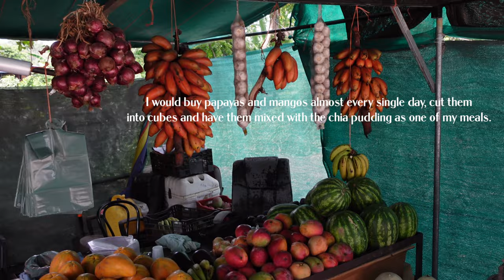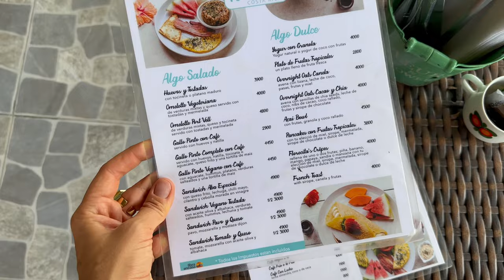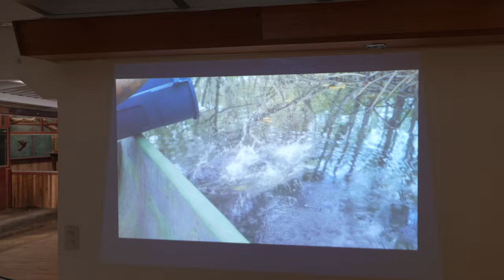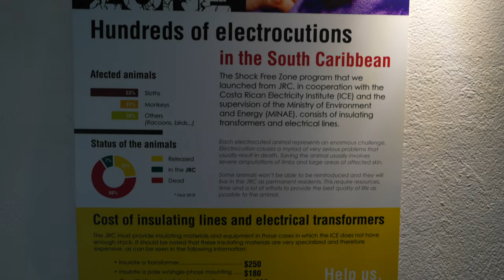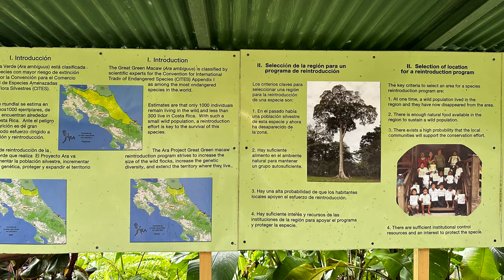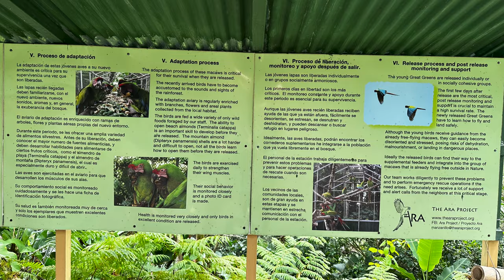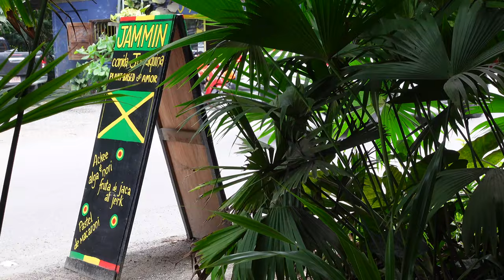I visited the HAPPIEST town in Costa Rica | PUERTO VIEJO diaries | Solo Female Travel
Hey guys,
I hope you’ve been doing well!
Here is another episode of my stay in Puerto Viejo. This time we’ll explore more of what this vibrant Caribbean town has to offer.
I really enjoyed making this video and I hope you’ll enjoy watching it!

Found this video useful or entertaining? Thank me by buying me a coffee

Timecodes:
0:00 Intro
01:26 My Usual Morning
02:51 Room Tour
03:39 Puerto Viejo Beach
04:41 Delicious Breakfast
05:32 Weekend Vibes
07:37 Cocles Beach
08:57 Jaguar Rescue Center
11:57 Punta Uva Beach
12:32 Ara Manzanillo Project
14:47 Manzanillo Village
15:38 Lunch at a Jamaican Restaurant
16:11 Final Day and Thoughts

USEFUL LINKS:
If you would like to DONATE to the animal centers, you can do it on the official websites: